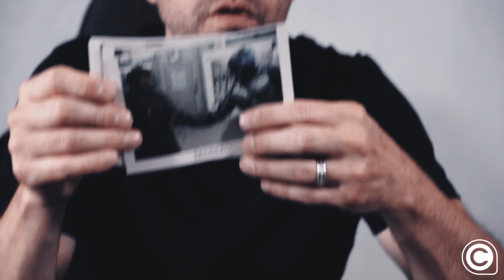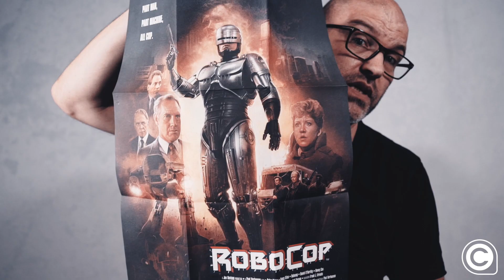Robocop - Verdens vildeste voldsfilm?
Hvad siger du til en mand, der bliver gennempløkket 50 blodsprøjtende gange af en kæmpe robot? Ikke dumt, vel? Hør Elias fortælle om Robocop, en vaskeægte voldsfilm! Du kan købe Trilogien og Special Edition af Robocop på Coolshop.